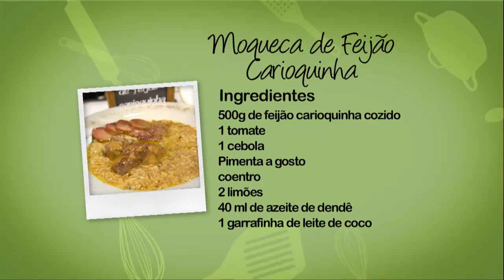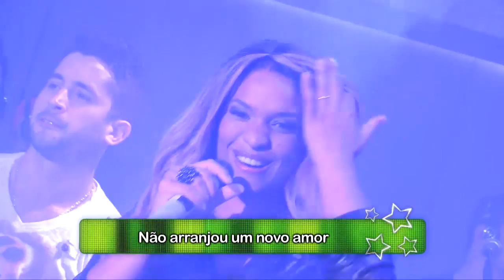Programa Almoço de Estrelas com Cavaleiros do Forró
Cavaleiros do Forró é alegria na certa! Conheça um pouco mais da história de cada um dos integrantes, aprenda a preparar uma deliciosa receita de Moqueca de Feijão e para complementar escute os maiores sucessos do Cavaleiros do Forró !